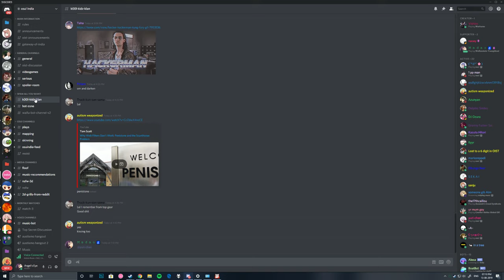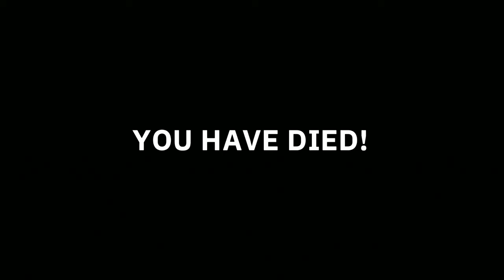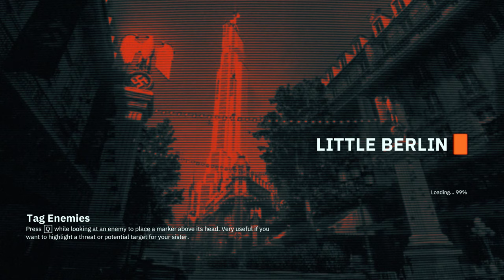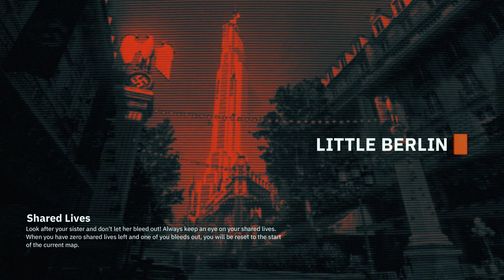Wolfenstein: Youngblood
GPU: GeForce RTX 2080 Ti
CPU: Intel(R) Core(TM) i9-9900K CPU @ 3.60GHz
Memory: 16 GB RAM (15.94 GB RAM usable)
Current resolution: 2560 x 1440, 165Hz
Operating system: